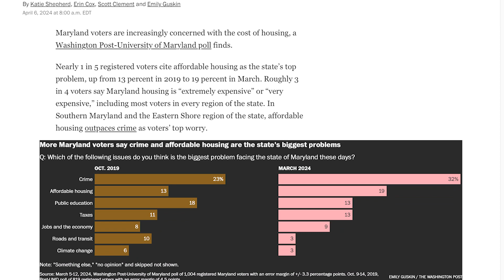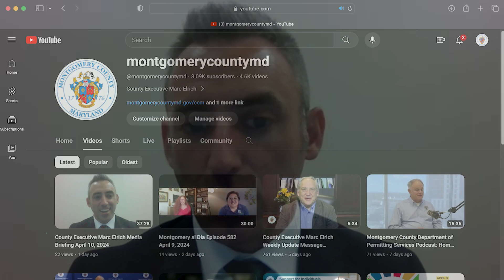County Executive Marc Elrich comments about Affordable Housing from 4/12/2024 Weekly Update